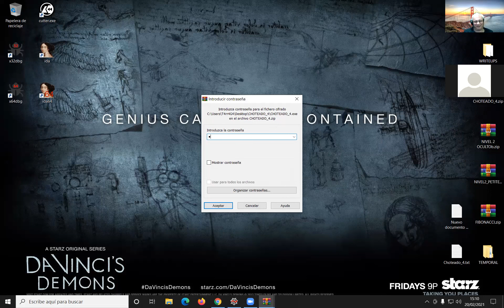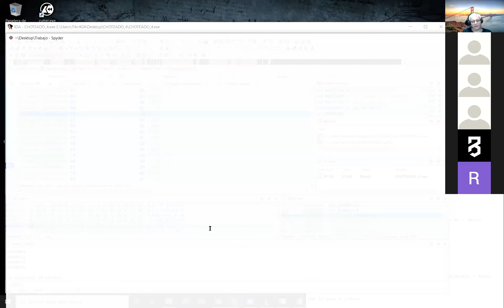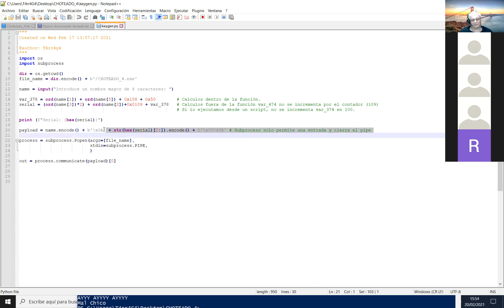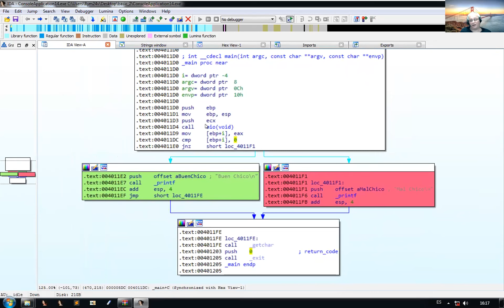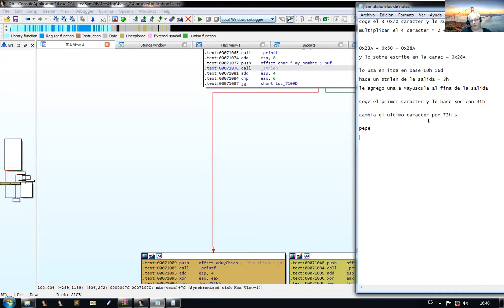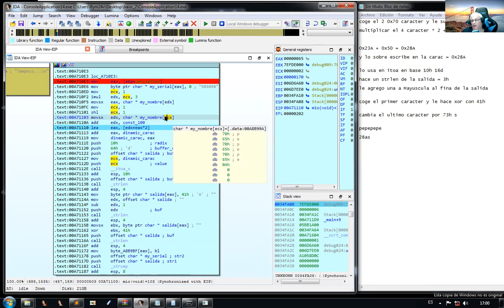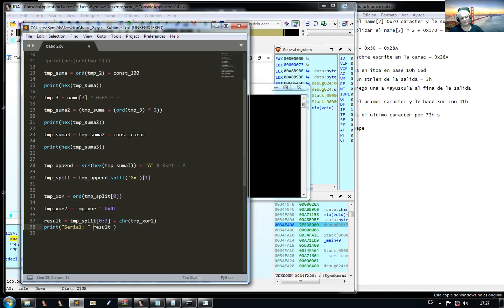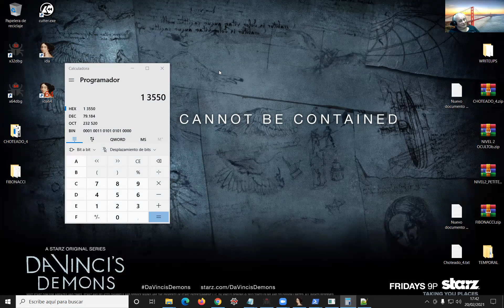Juntada Extraoficial del 20 de febrero de 2021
Juntada extraoficial del 20 de febrero de 2020